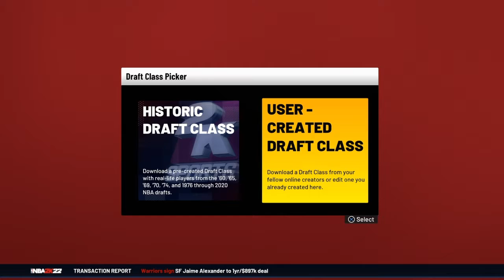What If The Thunder Never Traded James Harden? (Historic rebuild)